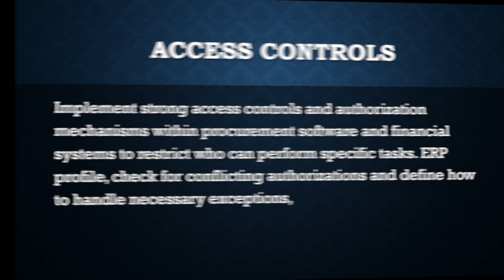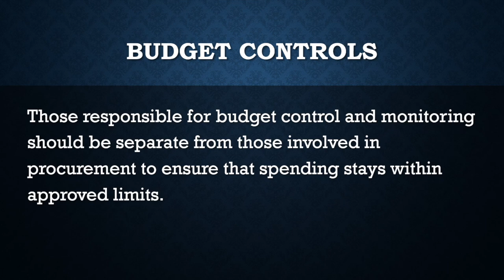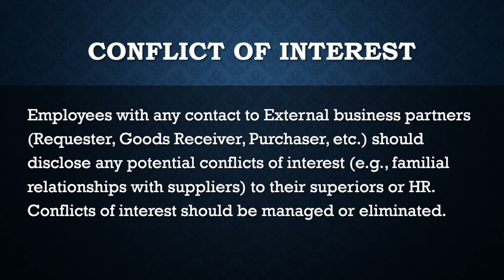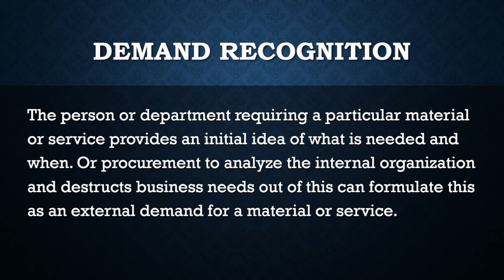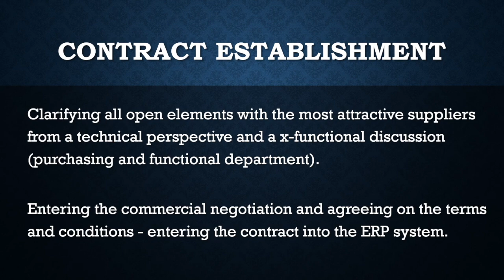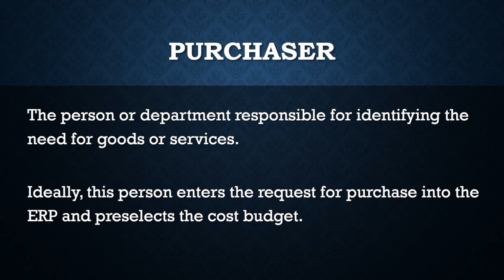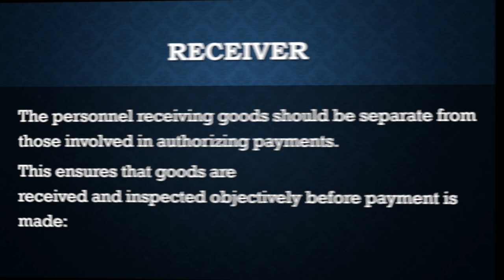Procurement Internal Control and Process | Supply Chain | P2P Process | Career 2 Build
Among the most critical controls a business must set internally are internal controls for procurement and purchasing processes. With functioning rules, companies will be able to meet their goals while creating more efficient operations.

This doesn't mean your time and resource investments have gone to waste. In fact, in most cases, e-procurement solutions can be integrated with Accounts Payable, allowing your business to continue adjusting your obligation to pay controls in alignment with other purchasing policies.